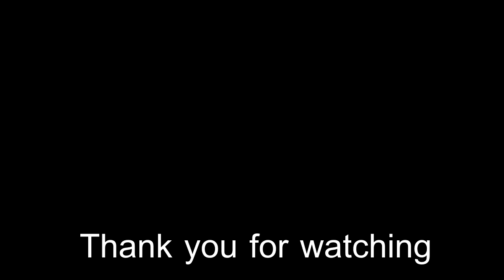Seven Knights Tartarus Review #5 (3-9 April 2018)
รีวิว ทาทารอสประจำสัปดาห์  ว่าจะเจอตัวอารายบ้างน่อ อิอิ  อาจมี Fail บ้างอะไรบ้างก็ถือว่าเป็นเรื่องปกติ 555555+  อยากได้อันดับดีดีต้อง จัดสกิลดีดีน่า อิอิ

คลิปเสริม

Seven Knights จัดทีมตีมังกร LV15 ใน 3.10นาที !! ใครๆก็ทำได้

Seven Knights รีวิว อาริส ลงบอสไฮดร้า รอบนี้บอกเลย EZ ม้วกๆ

Seven Knights รีวิว อาริส ลงบอสวัว พึบพับๆโดดสับโดดยิงกันไม่ทันเลยทีเดียว อิอิ

Seven Knights รีวิว อาริส ลงบอสมังกรขาว!! เห็นเเล้วปวดหัวเลย อิอิ

Seven Knights รีวิว ราเชลรีเมค ลงบอสรัชทายาททมิฬ !! เกราะเเทบเป็น 0 เลยทีเดียว